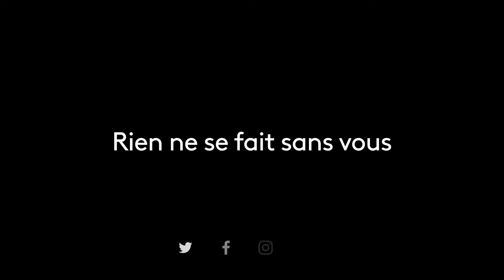Les coulisses de France tv : « La Maison des Maternelles » avec Agathe Lecaron